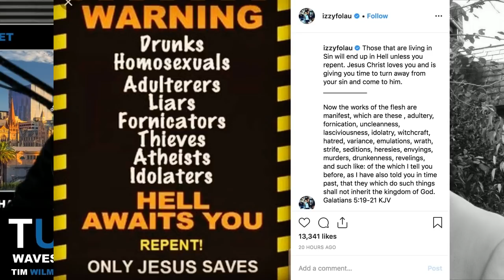Waves Ep. 231 Aus Election Kick Off, Detainments and Firings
Stay up to date with our twitter With the election speculation finally over the federal election will be on Saturday 18th May 2019. Elsewhere it’s a week of high profile clashes with the powers that be. To discuss all news I was joined by the Senior Editor of the Unshackled Damien Ferri.

Polling for the election so far shows an average of 48-52 two-party preferred to Labor. This has led many commentators to conclude it is game on though the election will be decided on state by state swings. The Liberals are going hard on attacking Labor on electric cars and the Adani coal mine. There have been a few minor scandals involving candidates having to withdraw.

Elsewhere in the campaign the activities of progressive group GetUp and the response from conservative group Advance Australia with Captain GetUp have got many people talking.
Nationalist personality Avi Yemini was detained and deported from the United States after his visa waiver form was found to be invalid. He had travelled there with Sydney Watson to confront comedian Jim Jefferies who he'd exposed during an interview with a hidden
camera.

Local Melbourne patriot activist Neil Erikson was again detained by Victoria Police for interrupting Friday Islamic prayers in the Melbourne CBD which sparked a lot of discussions online.

Julian Assange has been arrested after seven years at the Ecuadorian Embassy in London and will be extricated to the US to face hacking charges. This will likely prove to be the biggest test of Trump's Presidency since he previously said he loved WikiLeaks.

Australia's best rugby player Isreal Folau looks set to lose his playing contract after posting a list of sinners who are destined for hell, including homosexuals unless they turn to Jesus on his Instagram. It has again raised the debate of free speech in employment.